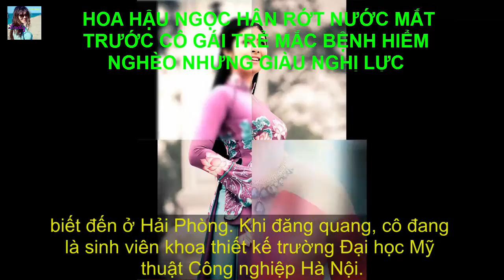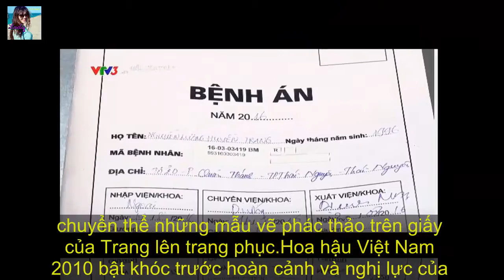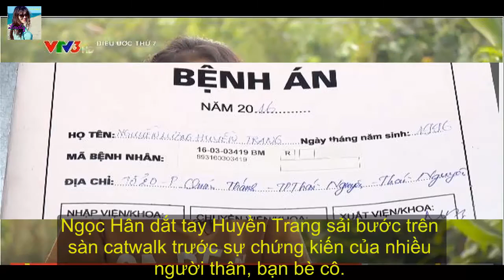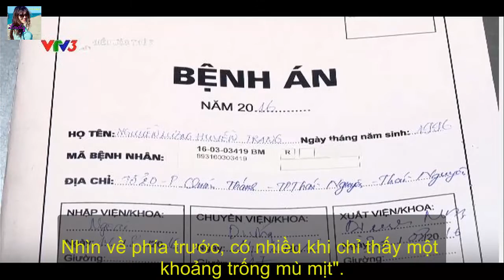vietnamlady - Hoa hậu Đặng Thị Ngọc Hân bật khóc trước nghị lực của cô gái trẻ mắc bệnh hiểm nghèo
Hoa hậu Đặng Thị Ngọc Hân sinh ra và lớn lên tại Hà Nội, quê gốc Hải Phòng. Ông nội là nhà giáo ưu tú Đặng Đình Huân được nhiều người biết đến ở Hải Phòng. Khi đăng quang, cô đang là sinh viên khoa thiết kế trường Đại học Mỹ thuật Công nghiệp Hà Nội.
Bắt đầu sự nghiệp người mẫu từ năm 16 tuổi, Đặng Thị Ngọc Hân là gương mặt quen thuộc của sàn catwalk Hà Nội trước khi cô tham dự Hoa hậu Việt Nam 2010.
Cô đã từng giành nhiều giải thưởng: Gương mặt ăn ảnh cuộc thi Người mẫu Việt Nam 2006, Miss Icon Hoa học trò 2005, giải Nhất chương trình sản phẩm Yomost, Hoa khôi THPT Trần Nhân Tông.
Tại cuộc thi Hoa hậu Việt Nam 2010, Đặng Thị Ngọc Hân có chiều cao 1m73, số đo 3 vòng là 83-64-93.
Sau khi giành vương miện hoa hậu, Ngọc Hân đã tham gia nhiều hoạt động từ thiện. Cô được đánh giá cao nhờ sự thân thiện, cởi mở với mọi người.
Ngọc Hân bất ngờ có mặt với tư cách khách mời trong "Điều ước thứ 7" phát sóng trên kênh VTV 3 hôm 8/10/2016. Sự xuất hiện của Hoa hậu Việt Nam 2010 khiến cô gái mắc bệnh hiểm nghèo Nguyễn Lương Huyền Trang - nhân vật của chương trình vỡ òa sung sướng vì Ngọc Hân chính là thần tượng của cô từ lâu.
Nguyễn Lương Huyền Trang sinh năm 1996, từng thi đỗ Đại học Kinh tế Quản trị kinh doanh Thái Nguyên nhưng sớm phải bỏ dở con đường học hành vì mắc bệnh lupus ban đỏ hệ thống - một căn bệnh hiểm nghèo, hiện chưa có phương pháp điều trị dứt điểm. Không thể học tiếp nhưng Trang không chịu ngồi một chỗ mà xin mẹ mua cho một chiếc máy may để theo đuổi ước mơ từ bé là trở thành nhà thiết kế thời trang tài ba.
Trang hâm mộ Hoa hậu Ngọc Hân từ lâu. Trong mắt cô sinh viên mắc bệnh hiểm nghèo, Hoa hậu Việt Nam 2010 là một nhà thiết kế tài năng. Chia sẻ với ê kíp thực hiện "Điều ước thứ 7", Trang mong một lần được gặp thần tượng và nhìn thấy bản vẽ của mình trở thành bộ trang phục sống động trên sàn diễn. Chính vì vậy, khi nhìn thấy Ngọc Hân trên sân khấu, Trang đã hết sức bất ngờ.
Ngọc Hân chia sẻ, ngay khi được những người thực hiện chương trình mời, cô lập tức nhận lời và bắt tay cùng mọi người để hiện thực hóa ước mơ của Huyền Trang. Tuy nhiên, điều khó khăn là lịch trình của ê kíp chỉ có hai ngày để may bộ sưu tập do Trang thiết kế, với những hoạ tiết rất sinh động do cô tự tay vẽ. Để kịp tiến độ thực hiện chương trình, Ngọc Hân quyết định sử dụng công nghệ in vải tiên tiến nhất để chuyển thể những mẫu vẽ phác thảo trên giấy của Trang lên trang phục.
Hoa hậu Việt Nam 2010 bật khóc trước hoàn cảnh và nghị lực của cô gái mắc bệnh hiểm nghèo. Ngọc Hân chia sẻ, cô nhiều lần phải che đi những giọt nước mắt vì thương Huyền Trang. Cô cầu mong ông trời sẽ mang tới một điều kỳ diệu để giúp Trang tiếp tục sống và thực hiện ước mơ của mình.
Ngọc Hân còn dành tặng Trang một bộ áo dài do mình thiết kế và một cuốn sách hướng dẫn cắt may cơ bản để khích lệ cô theo đuổi mục tiêu trở thành nhà thiết kế thời trang.
Huyền Trang vỡ òa trong hạnh phúc trước tình cảm của thần tượng dành cho mình. Nhiều người tham gia chương trình cũng rơi nước mắt vì cảm động khi chứng kiến hình ảnh này.
Ngọc Hân dắt tay Huyền Trang sải bước trên sàn catwalk trước sự chứng kiến của nhiều người thân, bạn bè cô. Không chỉ thực hiện được ước mơ, đây cũng là lần đầu tiên Huyền Trang được sum vầy với đông đủ bạn bè, thày cô ở trường từ ngày nghỉ học.
Ngọc Hân chụp ảnh kỷ niệm cùng Huyền Trang và ê kíp thực hiện chương trình. Hoa hậu tâm sự, dù rất bận rộn với công việc kinh doanh và những dự án cá nhân, nhưng cô luôn sẵn lòng dành thời gian cho những chương trình thiện nguyện, giúp đỡ các hoàn cảnh khó khăn trong xã hội.
Chương trình Điều ước thứ 7 số 101 - "Bộ sưu tập ước mơ".
Nguồn : giadinh.net.vn , kenh14.vn , vtv.vn
Xem thêm nhiều video tại :